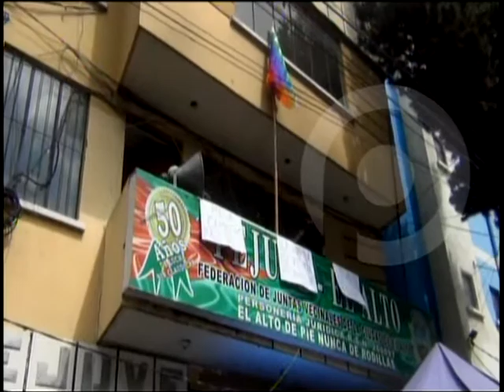Dirigentes alteños instruyen a ciudadanos poner la wiphala en sus viviendas